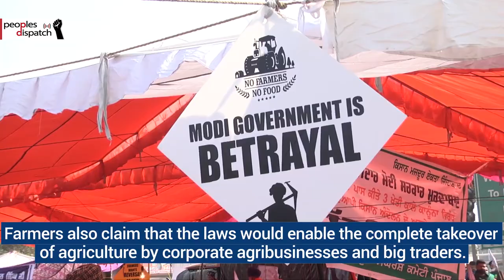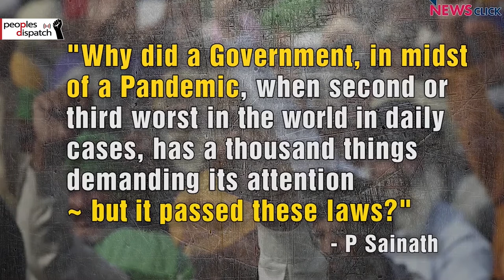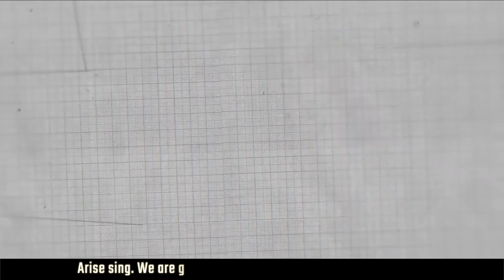London set to enter strict Tier 3 lockdown as Covid cases increase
In today's episode, we look at the stringent lockdown imposed in London as COVID-19 cases rise, the intensifying farmers' protest in India, and other stories.